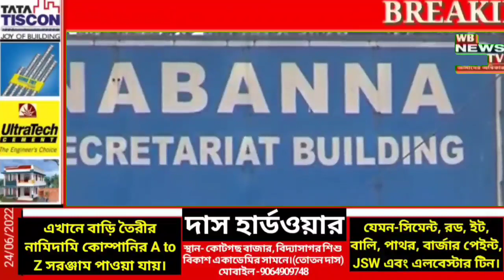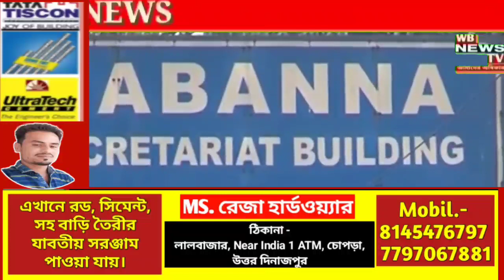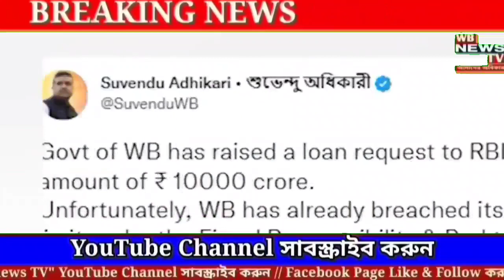রাজ্যকে বাঁশ দিচ্ছেন শুভেন্দু // রাজ্যকে ঋণ না দেওয়ার কথা জানালেন কেন্দ্রকে শুভেন্দু অধিকারী